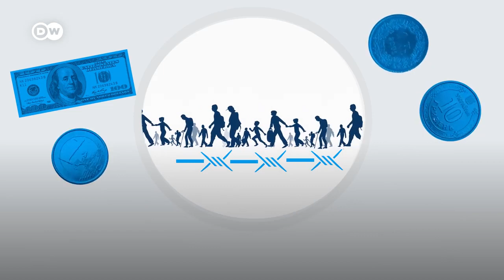La grivna, la moneda ucraniana que ya no sirve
Muchos refugiados abandonaron Ucrania dejando atrás sus pertenencias, a excepción del dinero en sus bolsillos. Pero la moneda ucraniana, la grivna, no sirve en Europa. Tampoco pueden ser cambiadas fácilmente por dólares o euros.